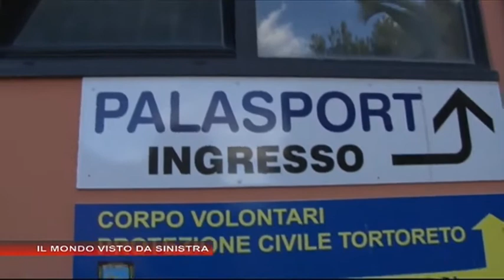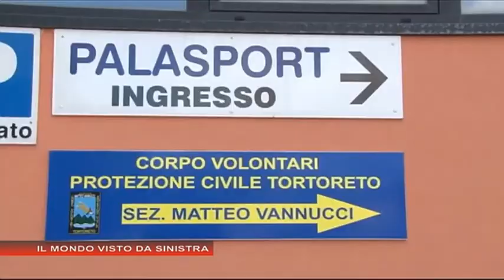45 Jiri del 7 Gennaio 2015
OSPITE ROBERTO CELI, CONS.RE COM.LE DI TORTORETO